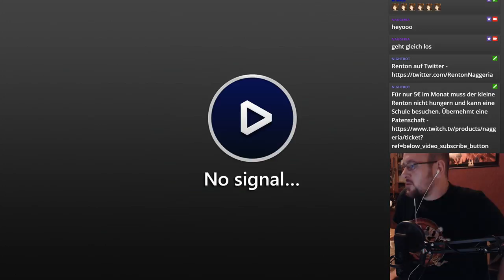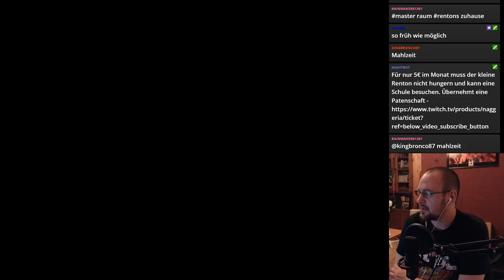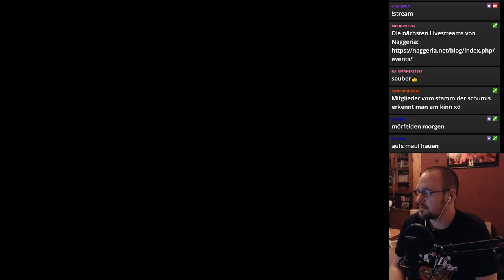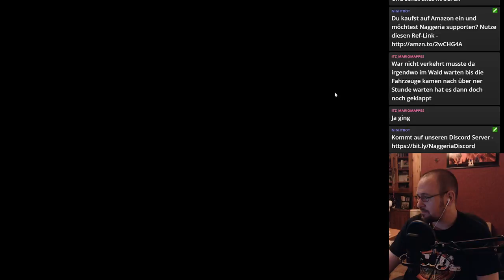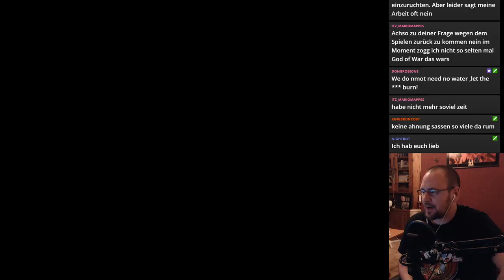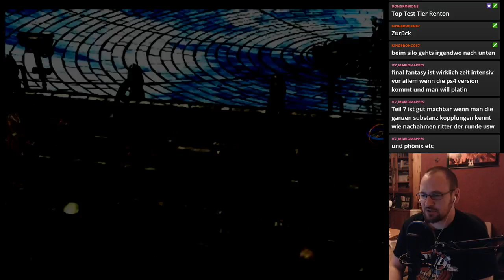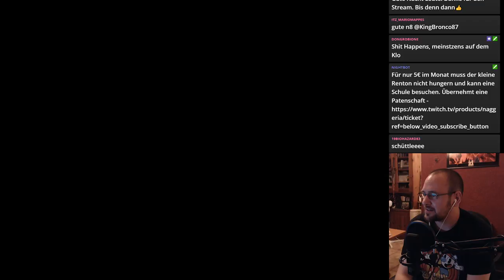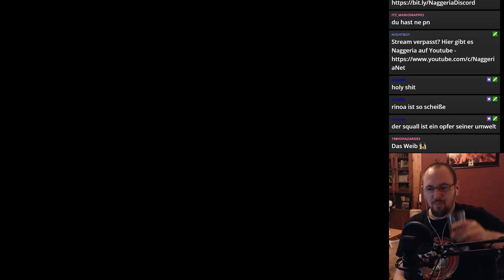Final Fantasy VIII | Pt. 36 | Die Flucht & Fisherman's Horizon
Heute bekommt ihr von mir einen komplett ungeschnittenen Stream am Stück.
Der Grund: Morgen erscheint Shenmue. Ich habe keine Zeit für solche Aufgaben! :D

Dementpsrechend viel gibt es in dieser Episode von FF8 natürlich auch zu sehen.
Darunter eine spannende Flucht, zwei Bosskämpfe, ein paar Hippies in einem Dorf das nach Fisch riecht und ein schönes Konzert.

Also 2,5 Stunden purer Final Fantasy Spaß!

Ich wünsche euch viel Spaß mit dem langen Video und einen guten Start in die Woche!